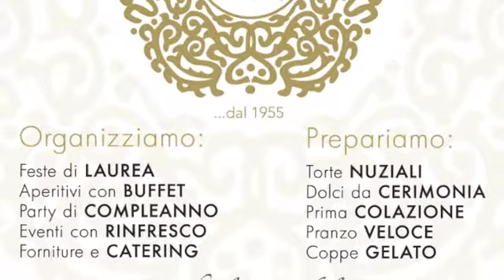9 Marzo - Il Venerdì da Angelo - HOT JAZZ QUARTET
Aperitivo con Buffet. SCEGLI. PRENDI. ASSAPORA. e lasciati coccolare dalla dolcezza di Angelo. da Angelo puoi farlo con dolcezza!!!

HOT JAZZ QUARTET
rhythm and high temperatures

Performance live:
Giulio Spinozzi
Giacinto Cistola
Pierpaolo Pica
Marcello Piccinini